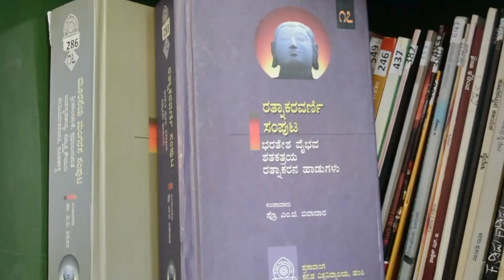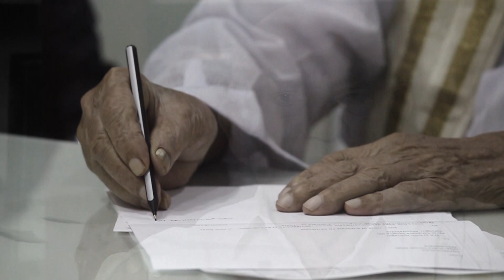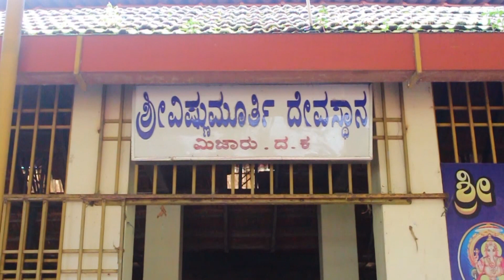Mijarguttu Ananda Alva - Documentary Directed by Jeevanram Sullia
Shatamanada Nelasantha Mijaruguttu Ananda Alva - Documentary

Directed by Jeevanram Sulya

an Alva's Multimedia production